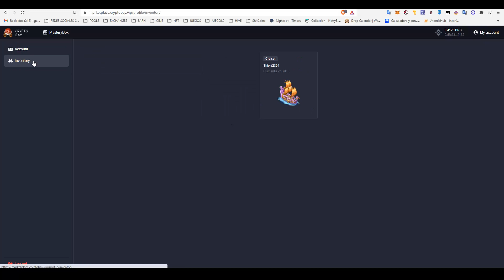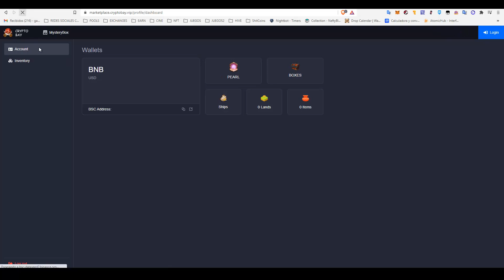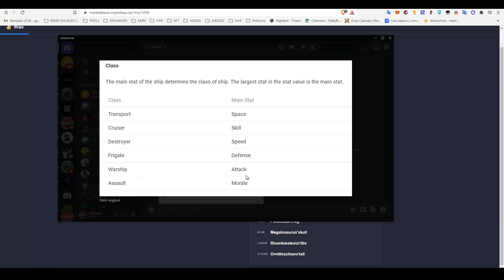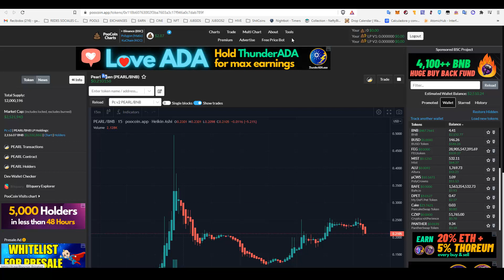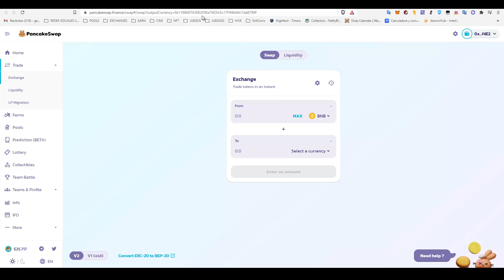CRYPTOBAY. LOS PIRATAS DEL CARIBE. LA PERLA NEGRA. Y COMPRAR ANTES DEL 1/SEP QUE ESTA BARATO.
Si tienes dudas relacionadas con este video, en mi discord:
Canal de Gameplays y Bugs: